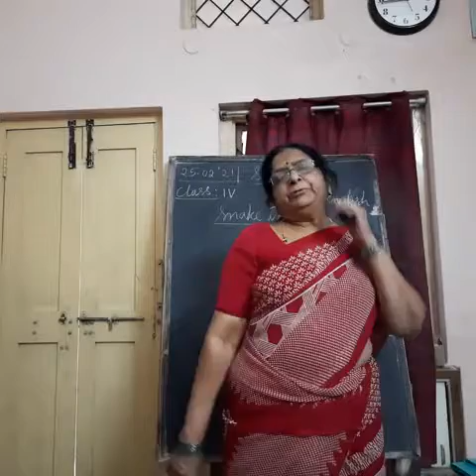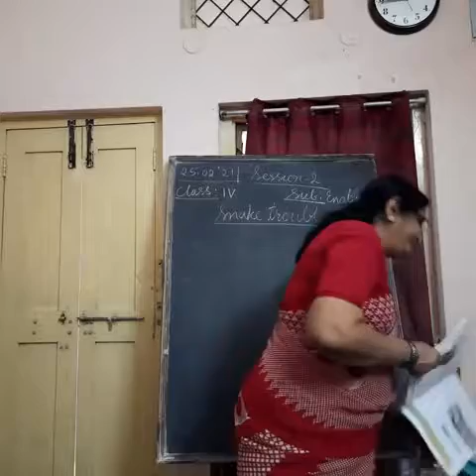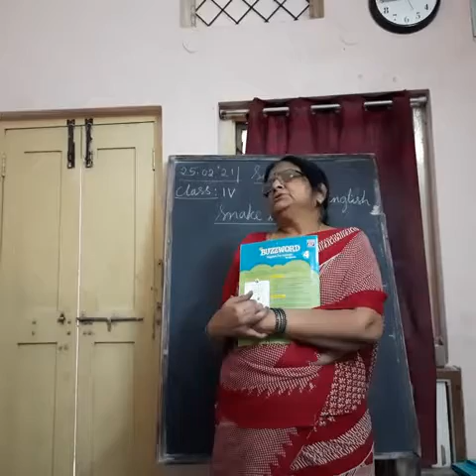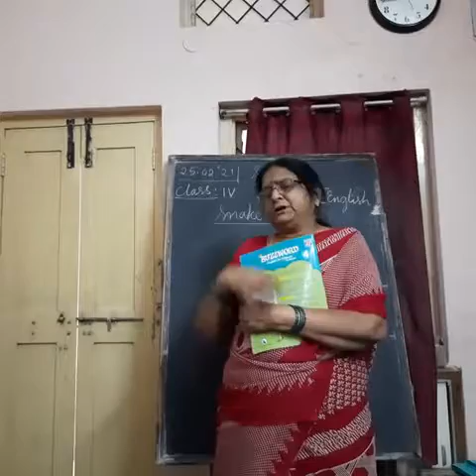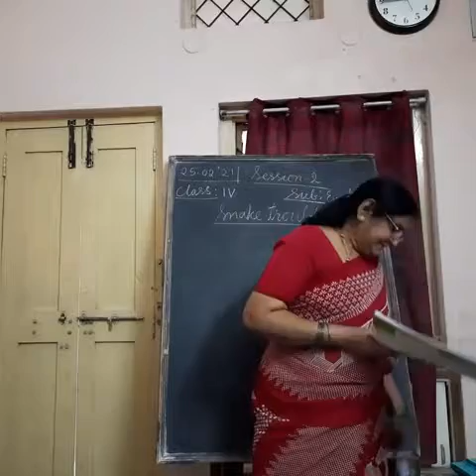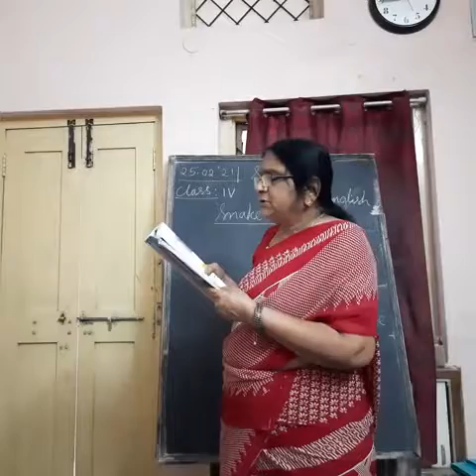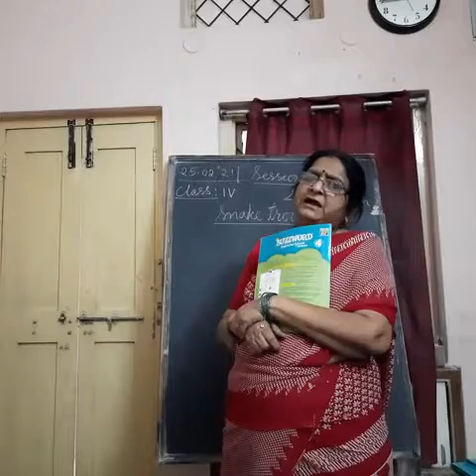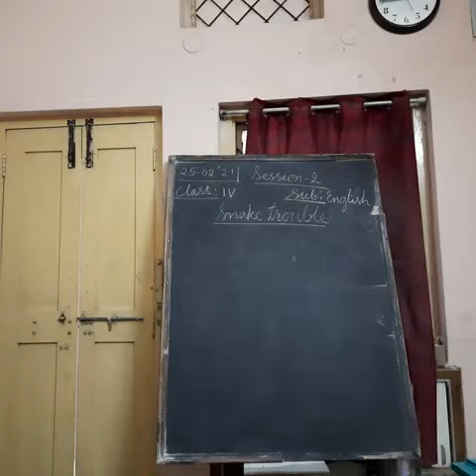Class : 4th Sub : English Session : 2